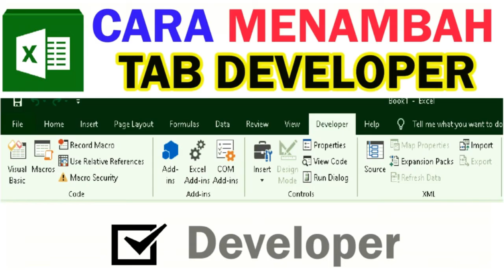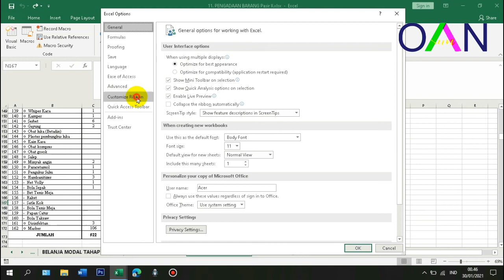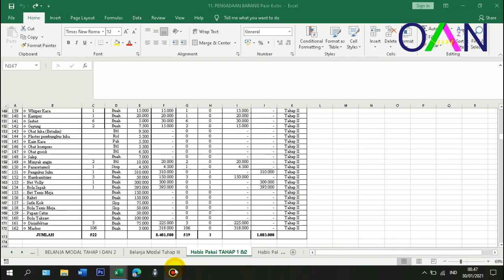Cara Menambahkan Tab Developer Pada Microsoft Excel 2010 2013 2016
Untuk memunculkan Tab Developer pada excel 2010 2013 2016 pada prinsipnya sama yaitu dengan mengklik kanan Menu Ribbon kemudian pilih Custumaze the Ribbon.